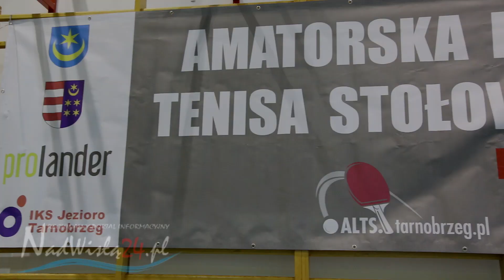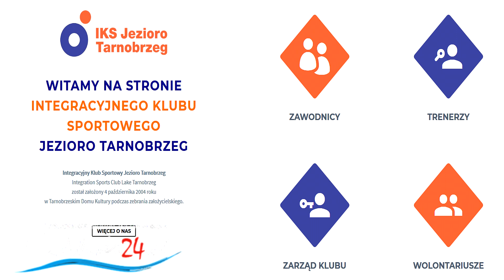17.09.2019 Inauguracja IV edycji Amatorskiej Ligi Tenisa Stołowego w Tarnobrzegu